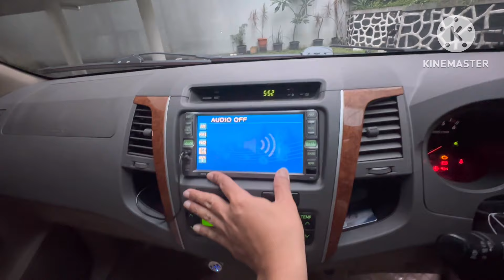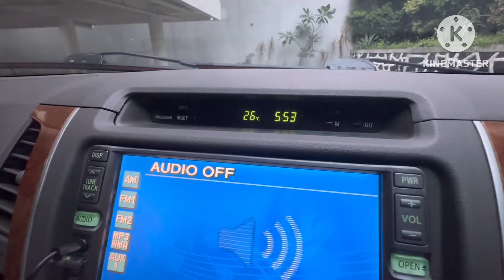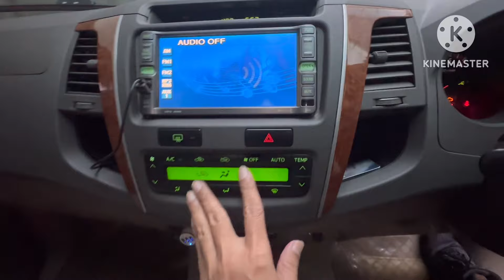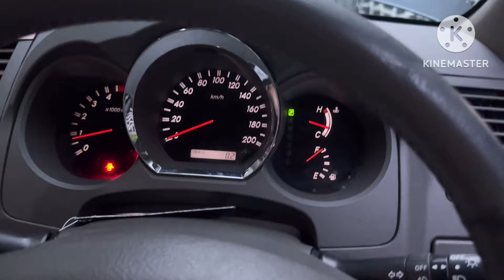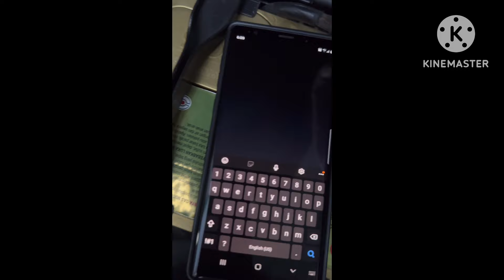TOYOTA FORTUNER DIESEL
Toyota Fortuner diesel adalah varian SUV yang cukup populer. Berikut adalah beberapa fitur dan spesifikasi kunci untuk model tersebut:
Mesin:
Toyota Fortuner dieseldilengkapi dengan mesin diesel 2.5 liter D-4D.
Menggunakan teknologi Common Rail Direct Injection (CRDi) untuk meningkatkan efisiensi bahan bakar dan performa.
Transmisi:
Tanda "G/AT" menunjukkan bahwa Fortuner ini seri G dilengkapi dengan Transmisi Otomatis (AT).
Performa:
Fortuner menawarkan keseimbangan baik antara daya dan efisiensi bahan bakar.
Terkenal karena performa yang handal baik di jalan raya maupun medan off-road.
Interior dan Fitur:
Interior Fortuner memiliki kabin yang luas dan nyaman, cocok untuk perjalanan singkat maupun jarak jauh.
Fitur-fitur mungkin meliputi jendela listrik, klimat kontrol, sistem audio, dan fasilitas lainnya.
Keamanan:
Fitur keamanan standar mungkin mencakup airbag, ABS (Anti-lock Braking System), dan sistem keamanan lainnya.
Eksterior:
Fortuner dikenal dengan desainnya yang tangguh dan stylish.
Fitur eksterior mungkin termasuk pelek alloy, lampu kabut, dan gril depan yang mencolok.
Kemampuan Off-Road:
Fortuner ada yg 4x4,  tapi yg di video ini 4x2, dirancang dengan ban HT mampu melibas off-road ringan, membuatnya cocok untuk berbagai jenis medan.
Penting untuk dicatat bahwa fitur dan spesifikasi spesifik dapat bervariasi berdasarkan tingkat trim dan paket opsional. Selain itu, sebagai kendaraan bekas, kondisi dan riwayat perawatan dari Toyota Fortuner yang Anda pertimbangkan akan menjadi faktor penting untuk dievaluasi.